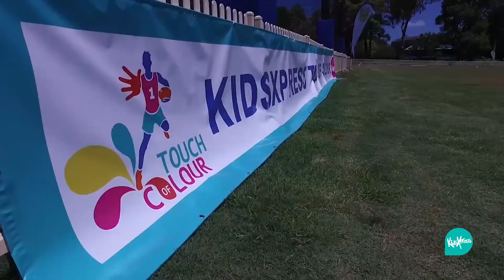Conversations with KidsXpress: Frank Puletua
In this episode of our 'Conversations with KidsXpress' series, our CEO & Founder Margo Ward sits down with former NRL player and longtime KidsXpress ambassador Frank Puletua, to discuss how he (accidentally) ended up a professional NRL player and why rugby players don't deserve the bad rap they get from the media.